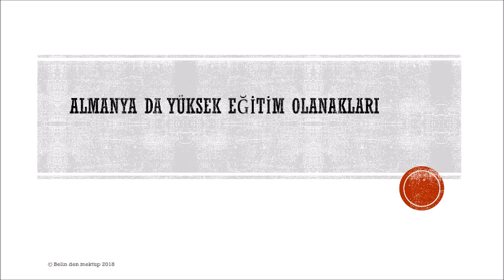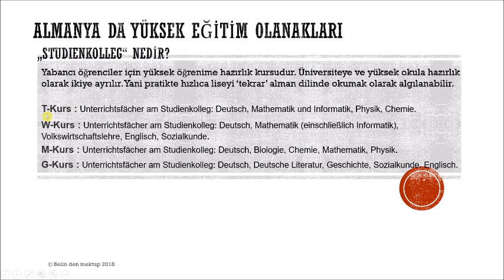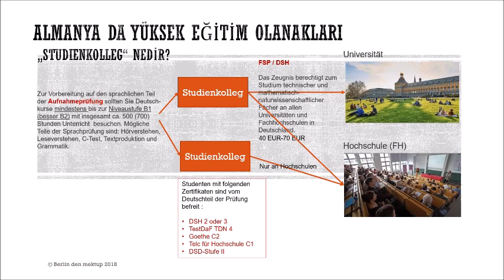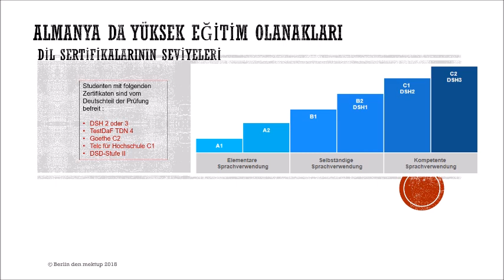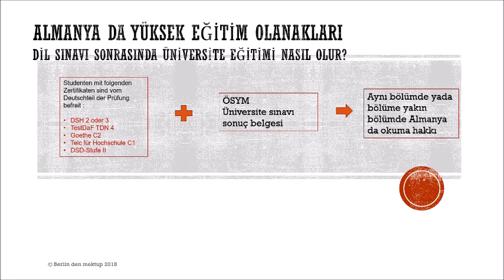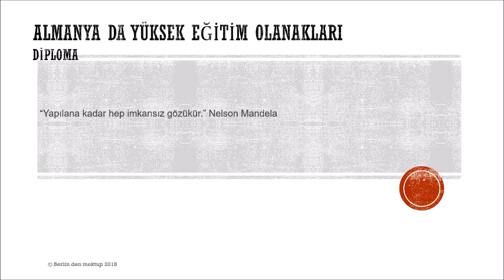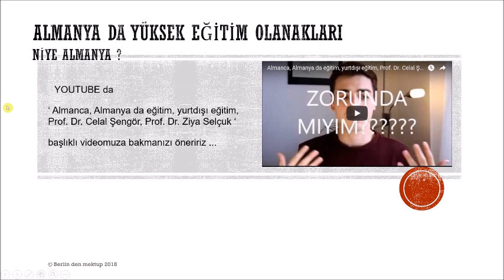Üniversiteyi Almanya da nasıl okuyabilirsin? 'Studienkolleg', Almanya da eğitim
Okuma azmi olan, çalışmaktan gocunmayan genç kardeşlerim, arkadaşlarım... Türkiye de bir yerleştiğiniz bölümde okumak istemiyorsanız, beklemeyin... Almanca öğrenmeye başlayın ve B2 seviyesinde sertifika ile çekinmeden Studienkolleg e başvurun... Burada öğrenciler için iş imkanları olduğunu unutmayın... finansal olarak kendi ayaklarınızın üzerinde durmak kadar güzel birşey yok... Almanya nın kendini bilen, kültürünü bilen aynı zamanda evrensel insanlara, burayı zenginleştirecek insanlara ihtiyacı var... gelin hem burayı renklendirin, hem kendiniz renklenin...

IT Danışmanı
Sureyya U.